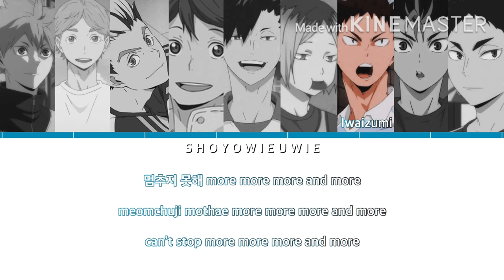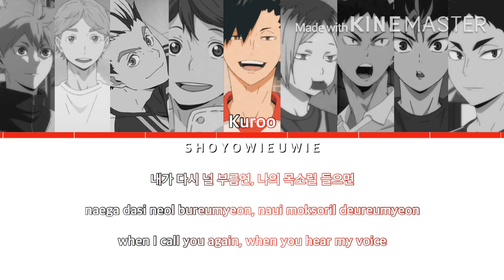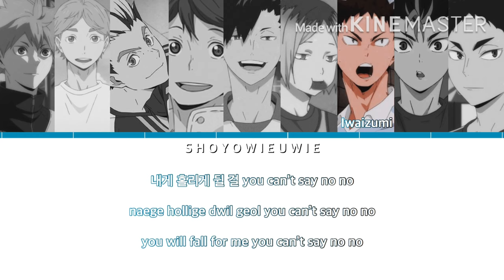How Would Haikyuu Boys Sing More and More?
Haii everyone!! So, I tried to do this cuz im very bored and like idk lmao and sorry if i get any of the lyrics wrong cuz im not a pro!! oh and the sound is kinda like idk broke but itll get better at oikawas part